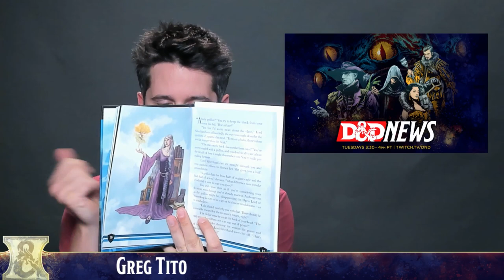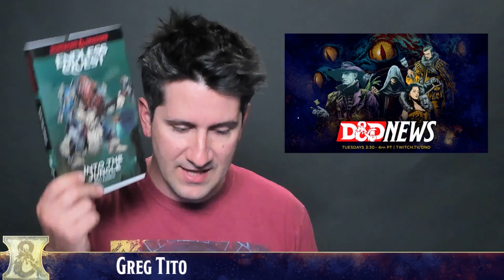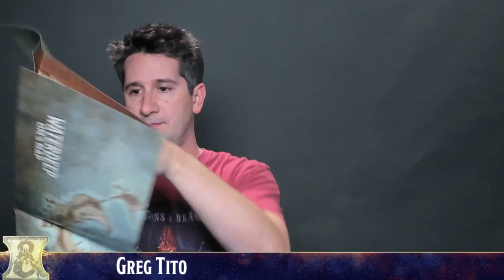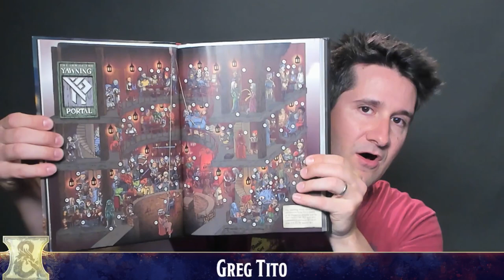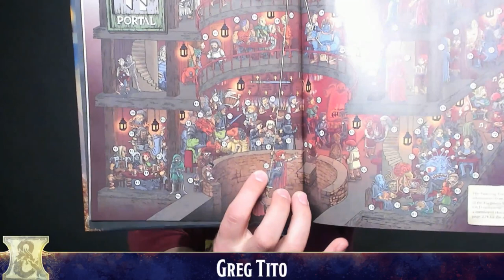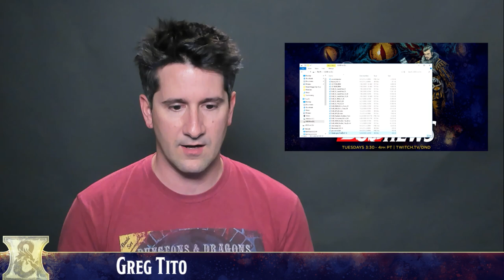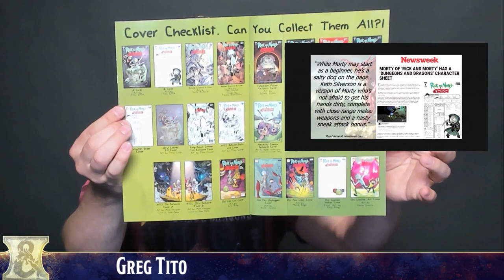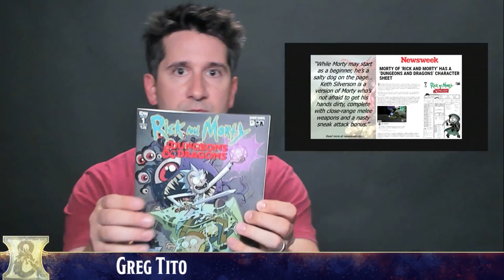D&D News, 9/5/18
Greg Tito discusses the latest products and streams from Dungeons & Dragons.